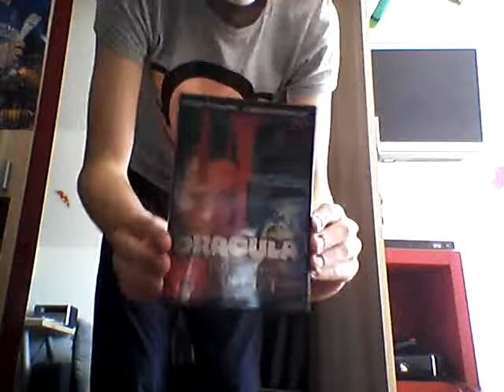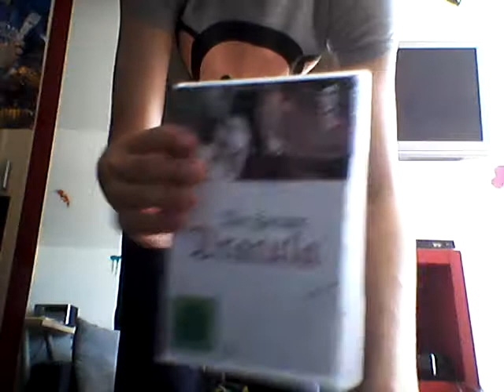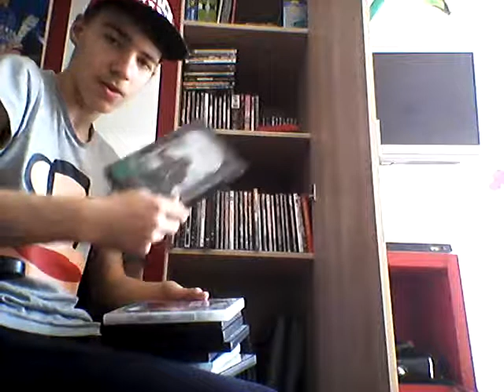Gut oder bösen christopher lees filme und serien